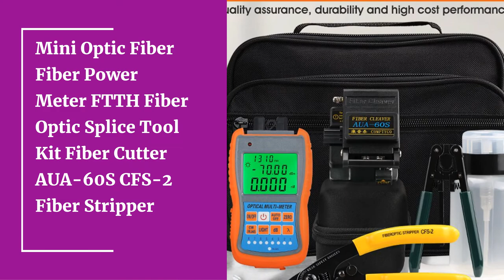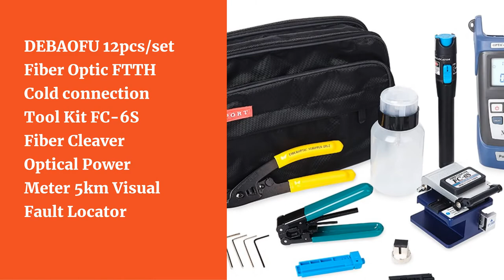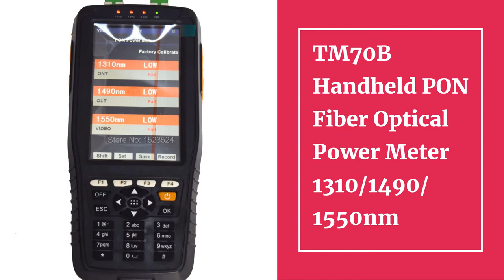Top 10 Best Optical Power Meters for 2021 | Best Fiber Power Meter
09.​12pcs/set FTTH Fiber Optic Tool Kit with Fiber Cleaver Optical Power Meter Visual Fault Lcator 5km/10km/20km/30km tools

08.Mini Optic Fiber Fiber Power Meter FTTH Fiber Optic Splice Tool Kit Fiber Cutter AUA-60S CFS-2 Fiber Stripper

07.FTTH Fiber Optic Tool Kit 12pcs/set FC-6S Fiber Cleaver -70~+3dBm Optical Power Meter 5km Laser pen

06.DEBAOFU 12pcs/set Fiber Optic FTTH Cold connection Tool Kit FC-6S Fiber Cleaver Optical Power Meter 5km Visual Fault Locator

05.FTTH Fiber Optic Tool Kit 12pcs/set FC-6S Fiber Cleaver -70~+3dBm Optical Power Meter 5km Laser pointe

04.YOUYSI Fiber Optical PON Power Meter FTTX/ONT/OLT 1310/1490/1550nm YYS-308-PU

03.FHP2P01 Grandway PON Optical Power Meter for EPON GPON xPON, OLT-ONU 1310/1490/1550nm

02.TM70B Handheld PON Fiber Optical Power Meter 1310/1490/1550nm

01.Optical PON Power Meter Fiber Cable Testing Instrument Pass or Fail Function 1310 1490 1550nm In Service GPON EPON Live Checking